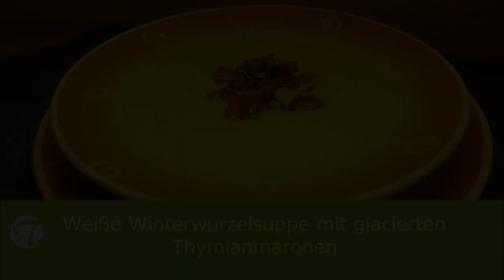Weiße Winterwurzel Suppe mit glacierten Thymian-Maronen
Eine vegetarische Suppe zur kalten Jahreszeit mit saisonalen Zutaten. Statt Mehl werden Kartoffeln zur Bindung verwendet. Somit ist dieses Rezept auch glutenfrei. Außerdem erfahrt ihr was der Unterschied zwischen Pastinaken und Petersilienwurzel ist und wie ihr Maronen so zubereiten könnt, dass sie den mehligen Geschmack verlieren. Zubereitet wird dies von Uwe Gnewuch im Vegetarischen Restaurant brennNessel.

Die Zutaten zum Rezept und Info´s zum Gastgeber erhaltet Ihr

Instagramm